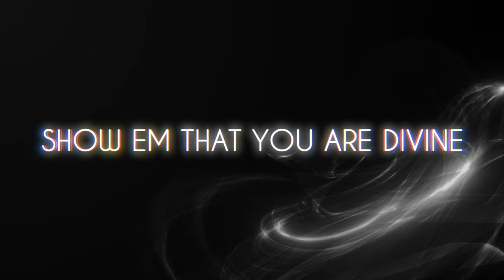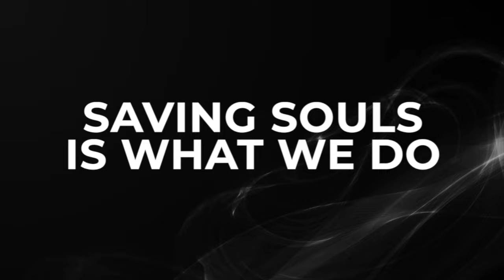Twist & Shout Edmond SaiNTs 2024-2025